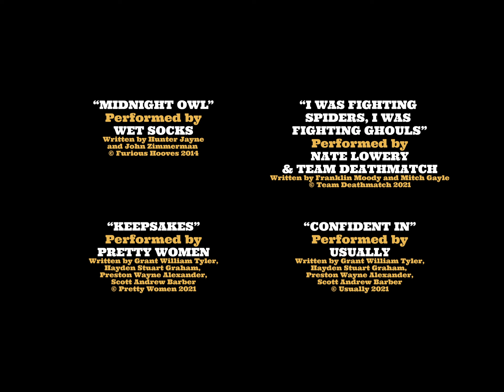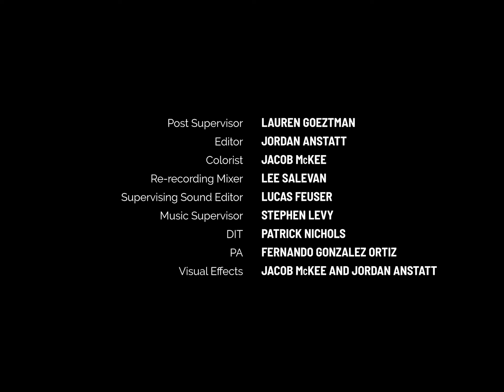Nobody Skates but Me - Short Film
I thought we were just skating with the homies.

NOBODY SKATES BUT ME
A brief satire of skatepark culture

Official Selection - Media Film Festival 2023
Official Selection - Culver City Film Festival 2023
Official Selection - Retrospective of Jupiter 2024

Written and Directed by Jordan Anstatt
Produced by Holly Andrews

Luke Eddy
Stefaun Maldonado
James McCarthy

with
Ryan Santiago
Jack DiFalco
John Griffin
Ryland Starke

Cinematographer - Sam Wood
Executive Producers - Holly Andrews and Jordan Anstatt
Assistant Director - Daniel Scarpati
Covid Compliance Officer - Cody Arroyo, Stephanie Choriatis
Script Supervisor - Dhruv Sud, Camille Hamade
Sound Recordist - Rider Laskin
Hair and Makeup - Mia Wong
BTS Photography - Amy Anstatt
Sporting Coordinator - James McCarthy
Assistant Camera - Brea Kerzee
DIT - Patrick Nichols
Gaffer/Grip - Chad B. Hamilton
PA - Fernando Gonzalez Ortiz
Post Supervisor - Lauren Goeztman
Music Supervisor - Justin Kay
Re-recording Mixer - Lee Salevan
Supervising Sound Editor - Lucas Feuser

Poster Illustration by Henry Jones

OFFICIAL SOUNDTRACK:
"Midnight Owl" by Wet Socks
"I Was Fighting Spiders, I Was Fighting Ghouls" by Nate Lowery and Team Deathmatch
"Keepsakes" by Pretty Women
"Confident In" by Usually